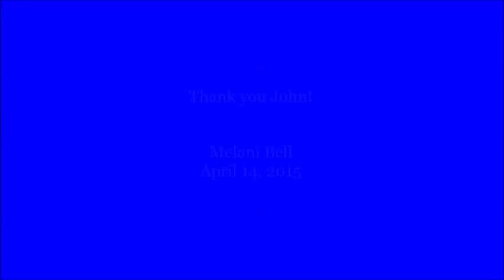John Lodge Release Party for New Album 10,000 Light Years Ago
John Lodge, of the Moody Blues, debuts his new album at Joe's Pub in NY, NY.  Relating stories of the recording as well as stories of his journey into the music business, as well as memories.  This is my small contribution from that event.